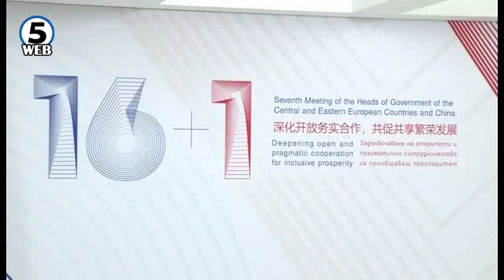Заев: Со здружени напори земјите од ЦИЕ можат да привлечат нови инвестиции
Постои голема заинтересирано од кинеските компании да инвестираат во Македонија. Наредниов период токму дел од овие компании ќе учествуваат на тендери во земјава. На ова се надева премиерот Заев кој е во Софија каде се одржува економскиот самит 16+1.